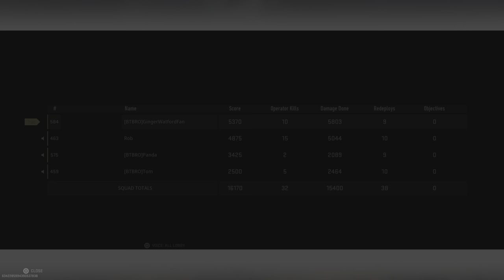Call of Duty: Modern Warfare II Another Vondel W